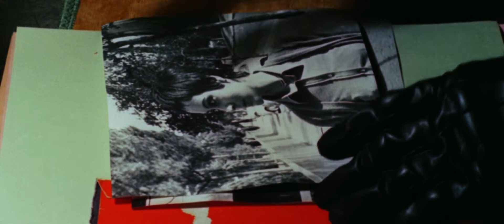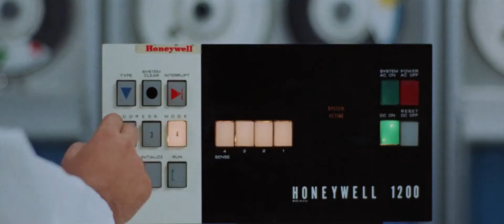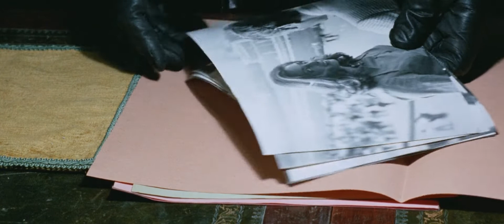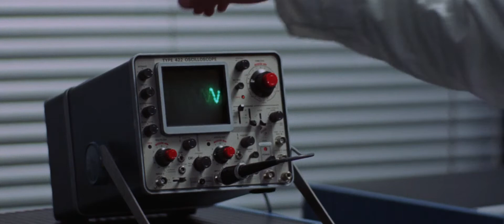Ennio Morricone - Piume di Cristallo - The Bird with the Crystal Plumage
The Bird with the Crystal Plumage - Dir. Dario Argento

Piume di Cristallo - Ennio Morricone